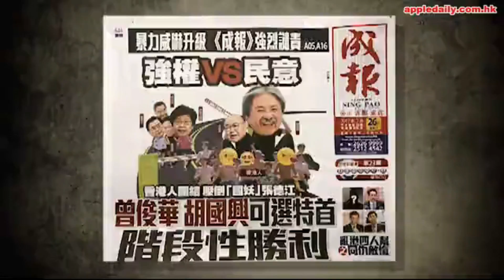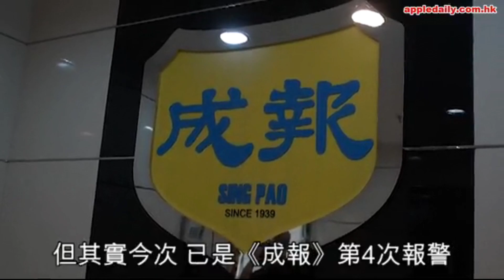現代豪俠傳 - 坐定粒六何必威逼利誘的中聯辦？ - 20170302d